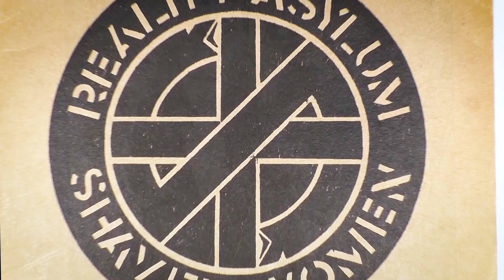SEEYOUSOUND™ X TRAILER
SEEYOUSOUND™
International Music Film Festival⁣⁣⁣⁣ Tenth Edition

It's in your bones.

TURIN – CINEMA MASSIMO
23rd FEBRUARY – 03rd MARCH – 2024